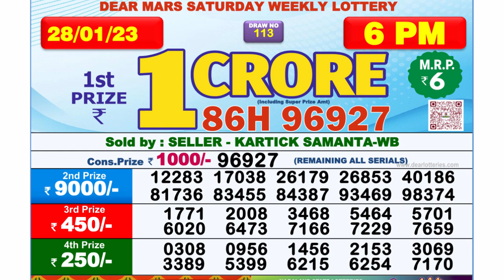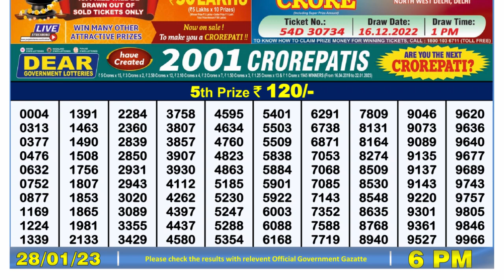🔴 Lottery Sambad Live 06:00pm 28/01/2023 Day Nagaland State Dear Lottery Result Pdf Download